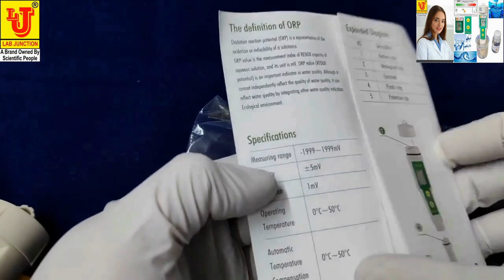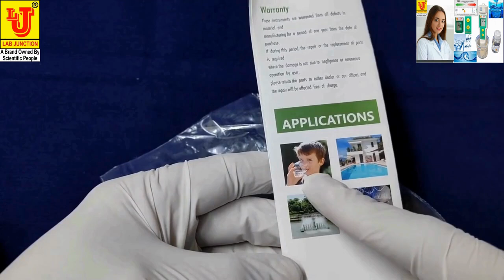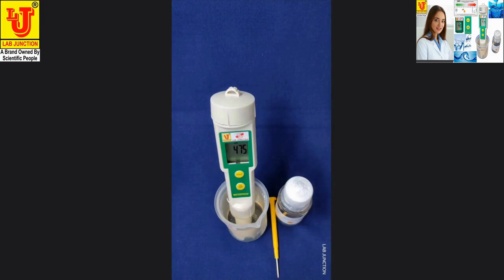ORP Meter LJ-169 E